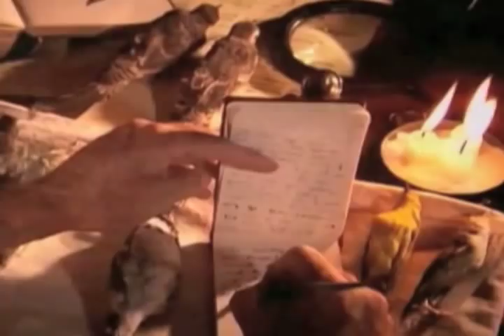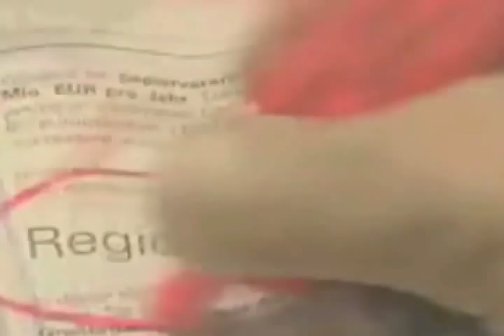John Galt speaking "The Self Made Soul"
A short clip featuring some of the primary ideas and virtues of Ayn Rand. The voice over is of the character John Galt from the book 'Atlas Shrugged'.
Created by youtuber "GaltSpeaking", with secondary edits and footage added by "MindMattersMost."